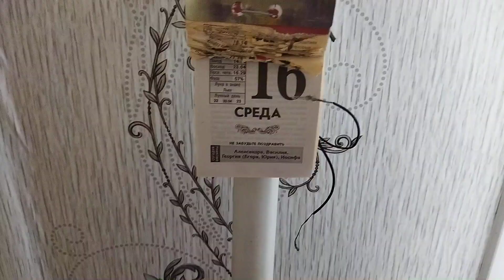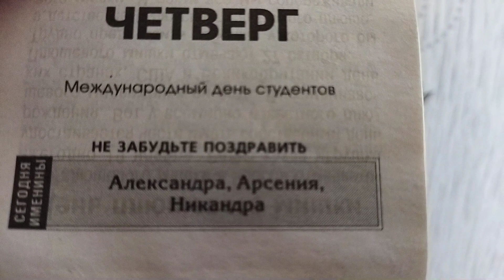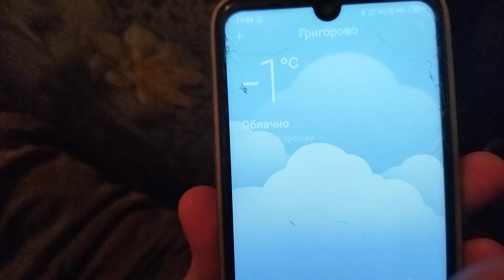Доброе прекрасное утро, Любимые